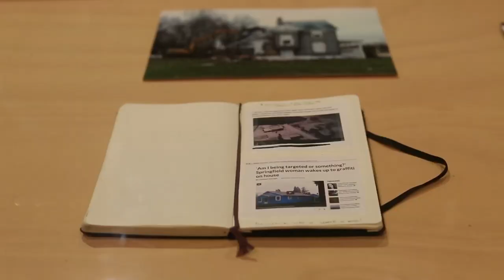Exhibition Opening: Ian Strange ISLAND and I WAS HERE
Perth-raised, New York-based artist Ian Strange debuted the world premiere of his latest exhibition ISLAND at Fremantle Arts Centre on Friday 21 July 2017.

Opening alongside was the group exhibition I WAS HERE - featuring works by Robyn Stacey (NSW), Tom Buckland (ACT), Alex Seton (NSW), Amy Spiers (VIC), Yhonnie Scarce (VIC), Kate McMillan (UK) and Wanda Gillespie. Curated by Anna Louise Richardson (WA).

Video by Stevie Cruz Martin